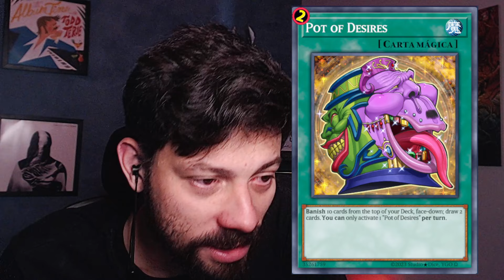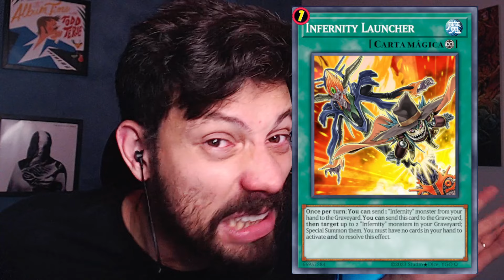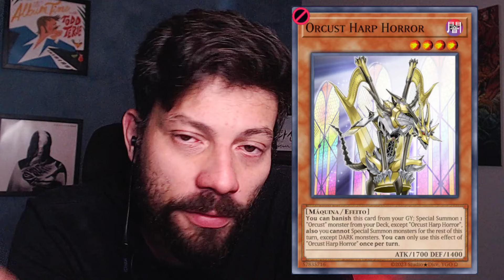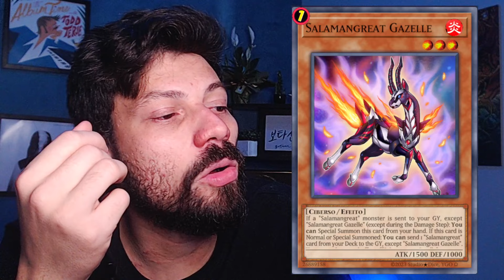CARDS QUE PODEM SAIR DA BANLIST! - Yu-Gi-Oh! TCG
Confira meus palpites de cards que podem sair da banlist de Yu-Gi-Oh! TCG!

Acompanhe minhas de Segunda à Sexta, às 14h aqui no Youtube!

🟣 /botatcg